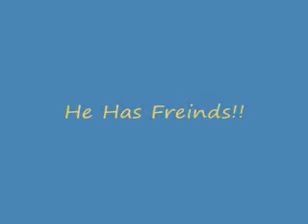WATCH THIS IMPORTANT MESAGE ON HACKERS!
many people have been hacked by this guy and his freinds